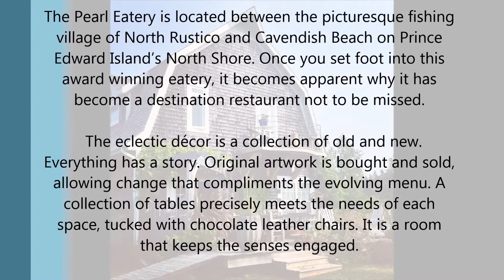THE PEARL EATERY & OYSTER LOUNGE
46  GEORDIES LANE , SUMMERSIDE, PE,C1N4J8